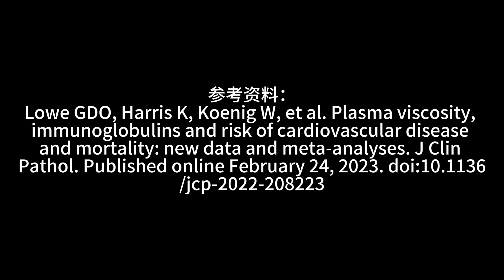每天這個時間喝水，就等於給血管換3次血，輕鬆沖走血管垃圾和斑塊！醫生告訴你：血液黏稠的原因到底是什麽？危害又有哪些？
每天這個時間喝水，就等於給血管換3次血，
輕鬆沖走血管垃圾和斑塊！
醫生告訴你：血液黏稠的原因到底是什麽？危害又有哪些？